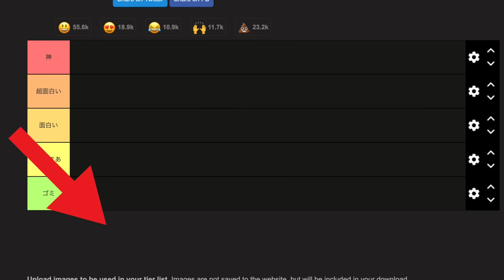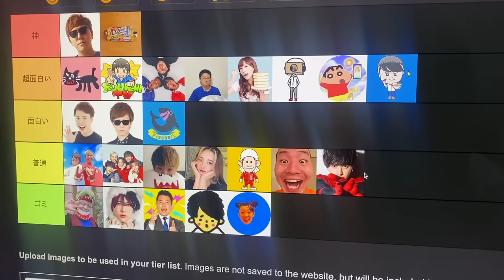YouTuberのTierを決める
PDRさんチャンネル